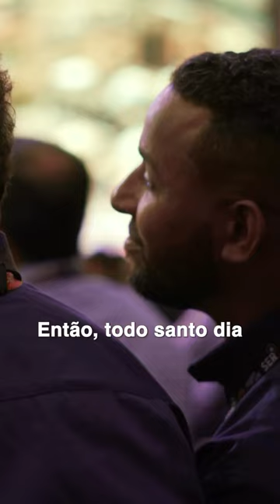Brasil líder na transição energética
A produção de etanol de segunda geração é mais um orgulho nacional. O Brasil é uma referência em energia verde para o mundo e os investimentos em transição energética são importantes para o presente e para o futuro.

🎥 Audiovisual/PR
Siga o Governo do Brasil